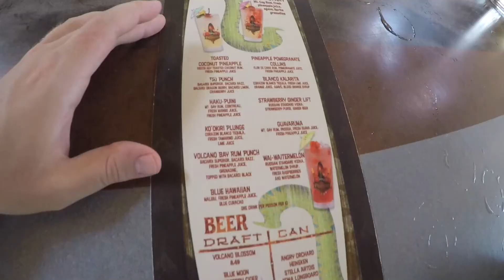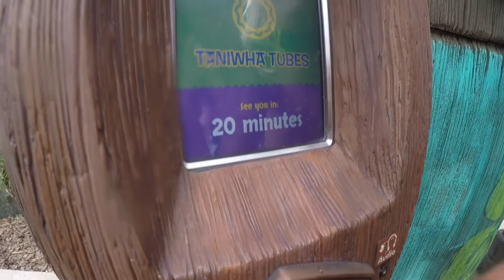A day at UNIVERSAL'S new Volcano Bay Water Park!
Today we explored Universal's new water park, Volcano Bay! I can honestly say it is the best water park we have ever been to, hands down. Loved every minute of it! It was a very relaxing experience. That alone says quite a bit because the park is brand new, and it didn't feel that crowded because of their wait time system. You get something called a Tapu Tapu that goes on your wrist, to use throughout the park. When you scan it at a ride, it says ho long you have to wait until you return to the ride! It limits the wait times immensely. You can also link a credit card to it so that you can make purchases using it as well. Volcano Bay has a lot of things that are revolutionary to the theme park industry, especially when it comes to waterparks.